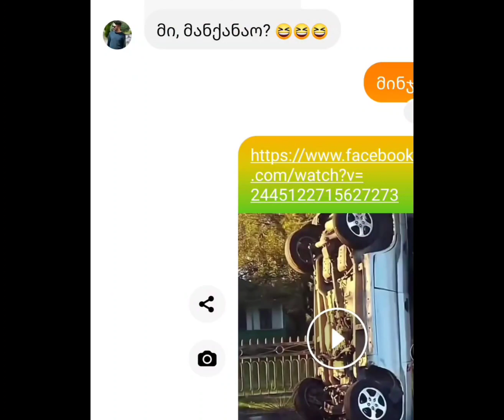ვრცელდება უმძიმესი ავარის კადრებს სადაც 2 ბავშვიც იჯდა